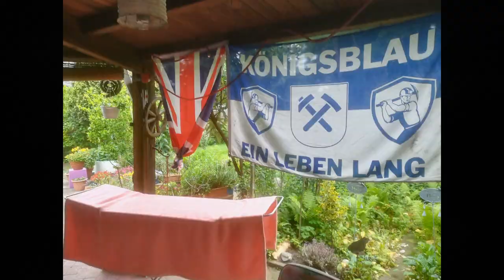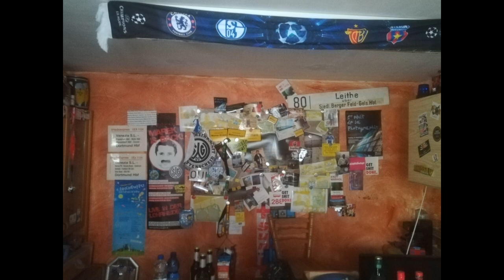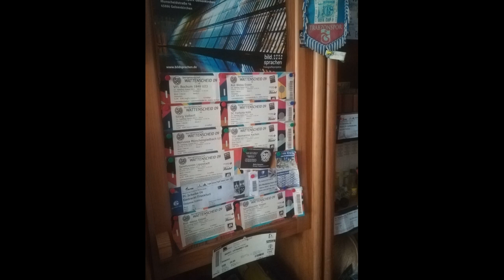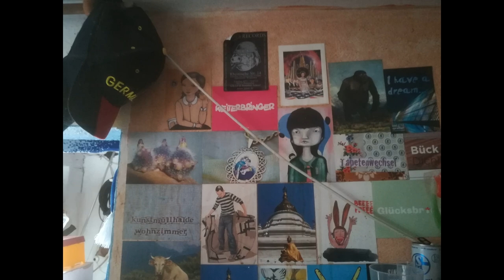CHILLING ZONE WATTENSCHEID